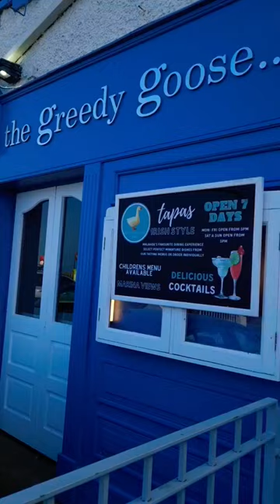The Greedy Goose